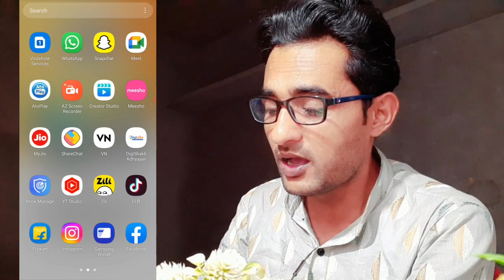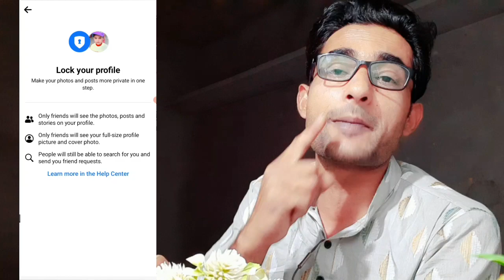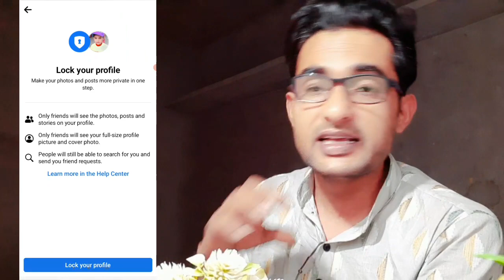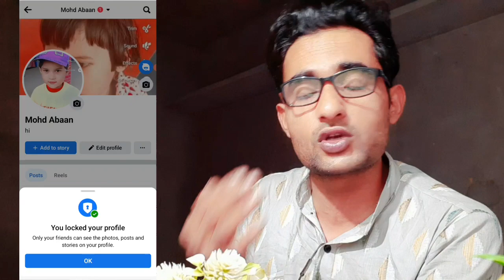How to lock facebook profile 2023 | Facebook profile lock kaise kare | Profile locked facebook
facebook profile is locked
lock facebook profile 2023
how to locked your facebook profile
fb profile lock kaise kare
facebook profile lock kaise kiya jata hai